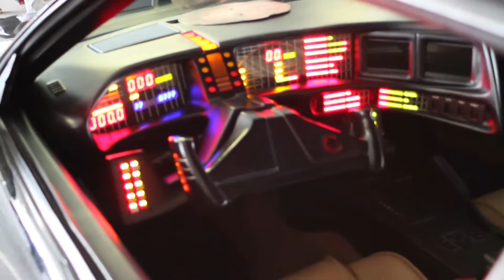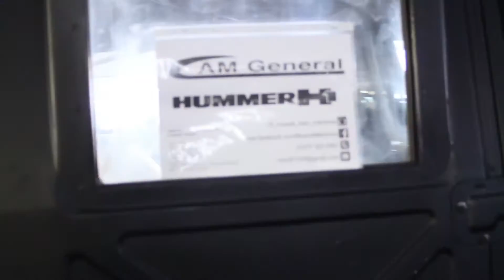Season Opening Car-SHOW | Nova Eventis | 16.04.2016 [ GER ]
Ich war heute bei einem kleinen US-Car Treffen in Leipzig.

Hier die bewegten Bilder. :D Viel Spaß beim Schauen.